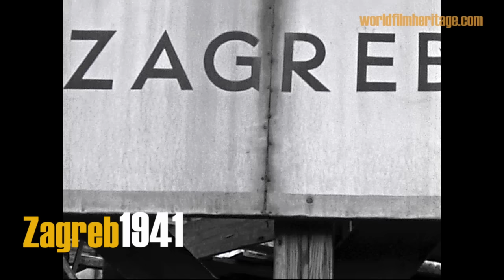Zagreb 1941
Die historische Filmaufnahmen wurden gedreht von einem Wehrmachtsoldaten bei seiner Reise über den Balkan.
Zu sehen ist ein Rundgang durch das besetzte Zagreb.

Unique historic footage, filmed by a german soldier during the "Balkan Feldzug". Shown is a city roundtrip through the occupied city of Zagreb.

More historic footage in our playlist "worldfilmheritage". Feel also free to ask for more unique historic footage from the whole balkan region during wwII